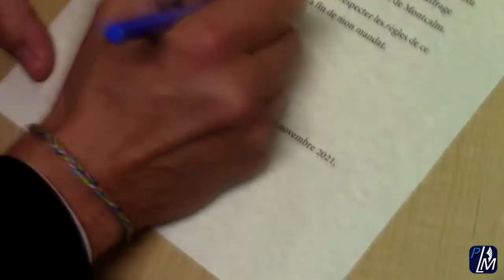Patrick Massé - Assermentation - Préfet de la MRC de Montcalm